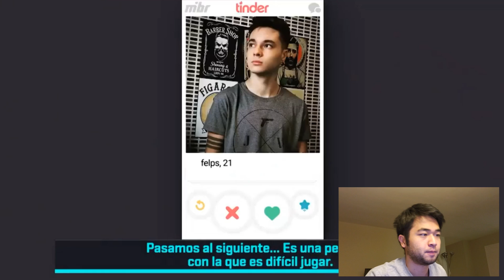COLDZERA FARPADA VIOLENTA de 2018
Na entrevista do TINDER o coldzera falou sobre o team play com o mano felps. A comunidade foi a mil e eh obvio que a gente vai falar sobre o ocorrido.